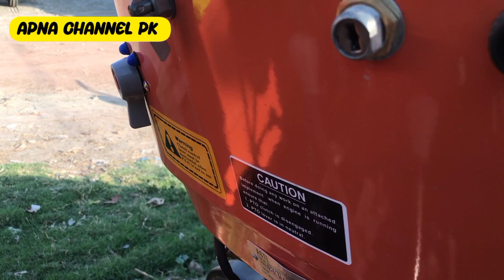al ghazi tractor new update|Ghazi Tractor new price 2023|ghazi tractor mini budget update|fiat 480